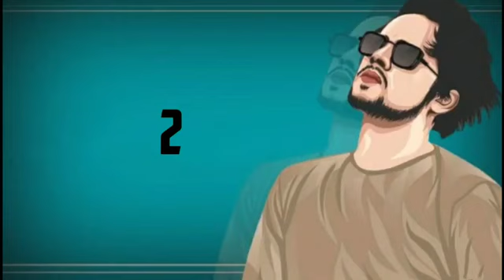AJ k bad bol Mat Roond to hell🤪🔥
round 2 hell
r2h
entertainment video
Gali video 🤪